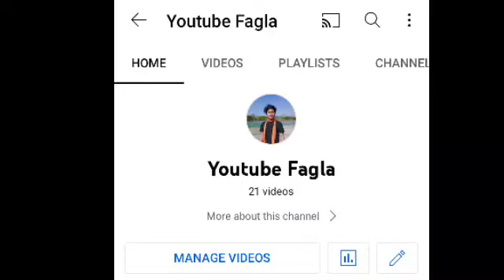Gwdan bwswrni wesh video banainw thangdwngmwn lwgwfwr ..🙏🙏🙏🙏🙏🙏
My village Vlog channel